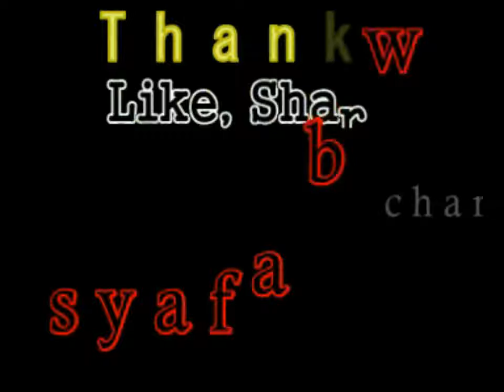kucingnya lucu, tapi kalau diganggu ya....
THANKS,
Kalau videonya menghibur silahkan di LIKE,
Kalau videonya sangat menghibur silahkan di SHARE.